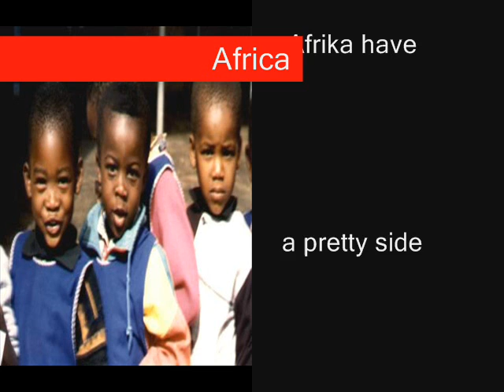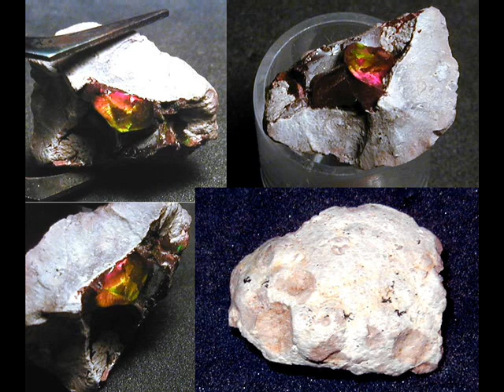AFRIKA-MICHAEL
FORGET NOT THE ANOTHER PEOPLE IN AFRIKA